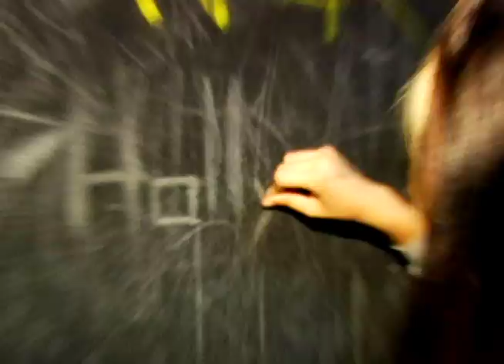Jeffree Star (Short Documentary) by JB Ghuman, Jr.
I followed Jeffree Star for a couple days and also have a sit down interview that's in my Documentariez playlist. Love him or hate him, you've got to hand it to him... he's a force that kept going and curated a lane on (multiple) platforms. His success should be an inspiration to all humans out there trying to take their own talents to the top. No matter how different or out of the box you are. My film SPORK that I wrote/dir is on here as well as my latest film, The (ART) of BE(i)NG. Some new stuff is in route as well. Neva'stop. ox jBjR!